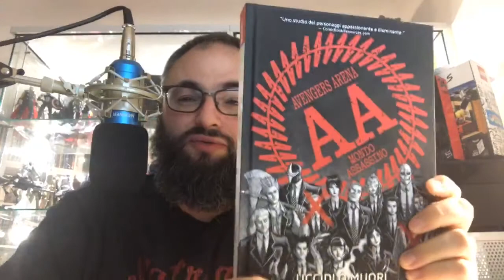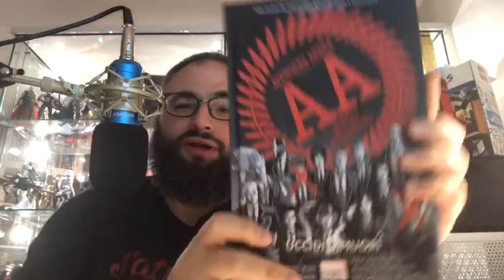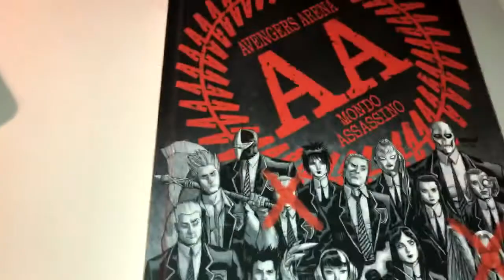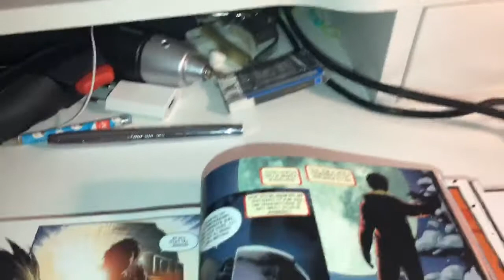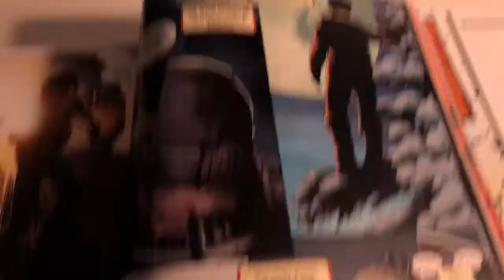Quella dove parliamo di Avengers Arena